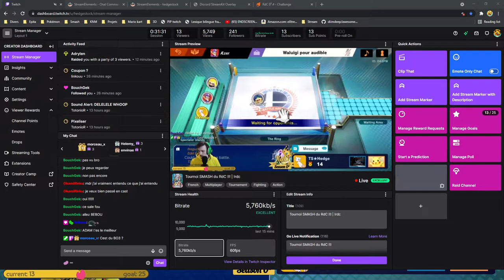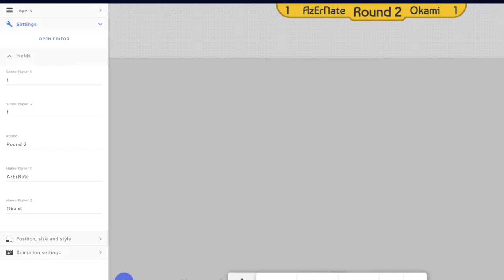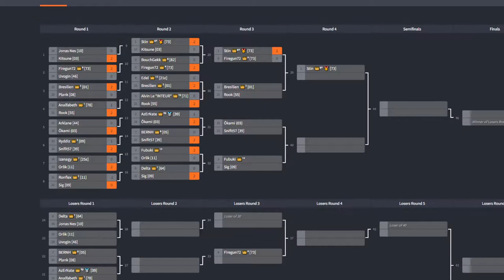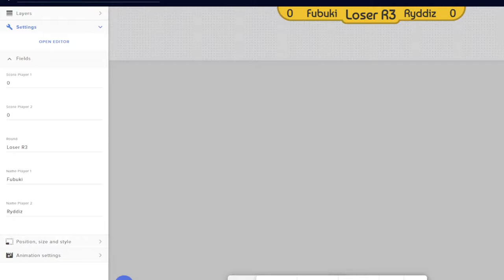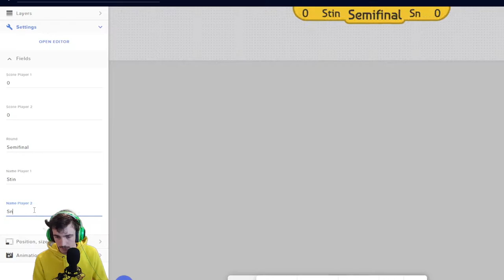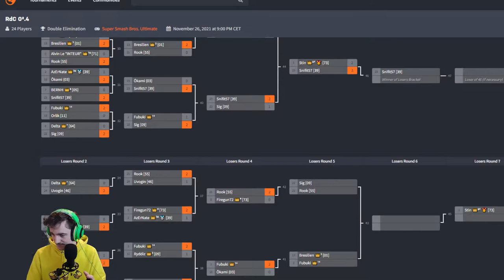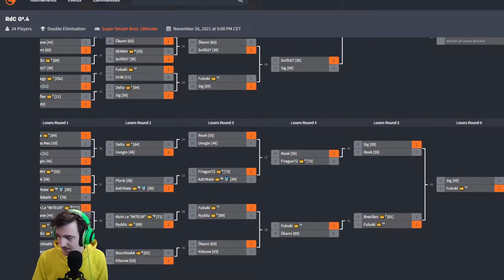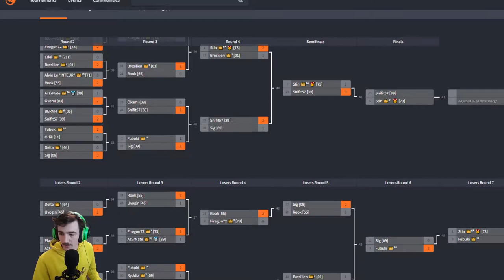Tournoi RdC 0².4 (26Nov21) [Casté par "Hedgestock"]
Tournoi RdC 0².4 le 26 Novembre 2021 Casté par Hedgestock !

Les Sets individuels sont disponible sur sa Chaîne Youtube !

En arrivant il vous faudra LIRE et accepter le règlement, puis choisir UN main dans le channel "Personnage" et vos secondary dans "Personnage²" (si vous en avez)
Il y a un Tournoi Tous les Vendredis à 21h !

🥊 À Bientôt dans l'Arène ! 🥊